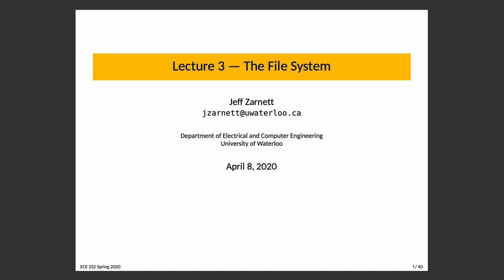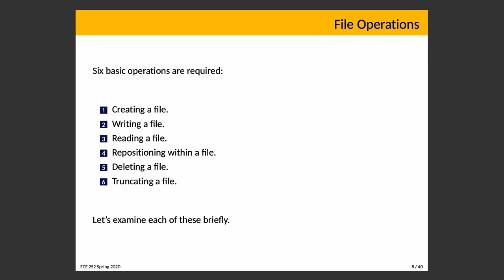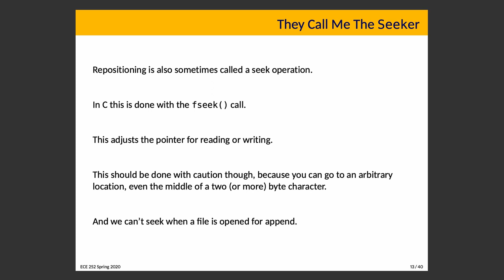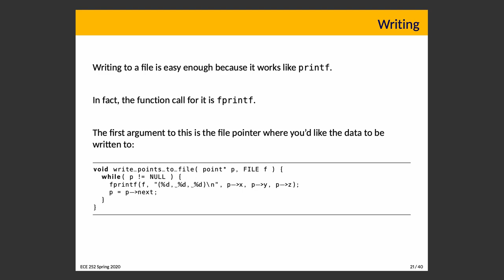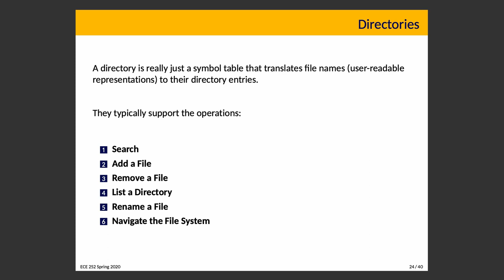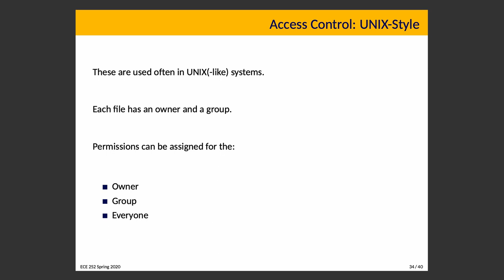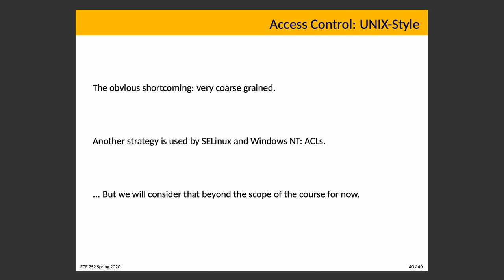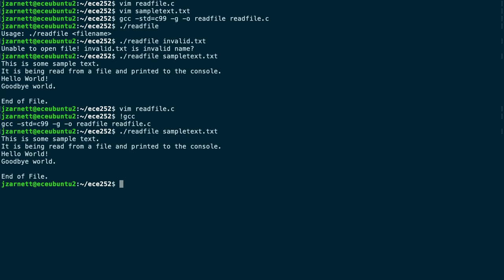SE 350 Lecture 3: The File System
This is an introduction to the concept of the file system in an operating system, and a look at how to use some C system calls (including open, close, read, printf, fprintf) to work with files. This demonstrates some system calls from the previous topic, but also gives us the tools we need to work with files as that will be needed in upcoming examples, assignments, and exam questions.